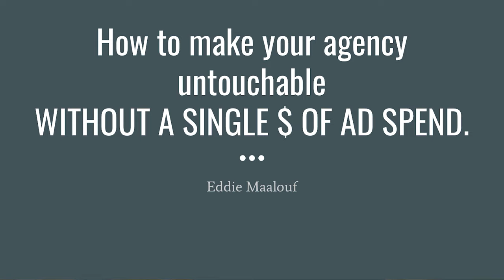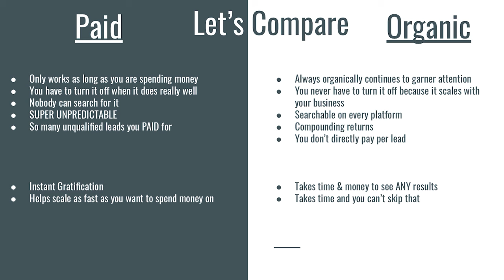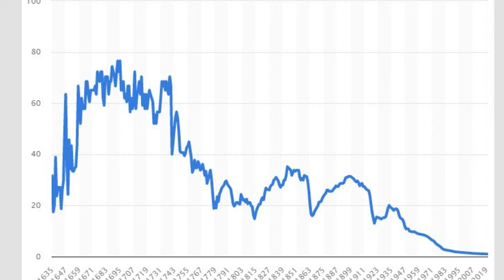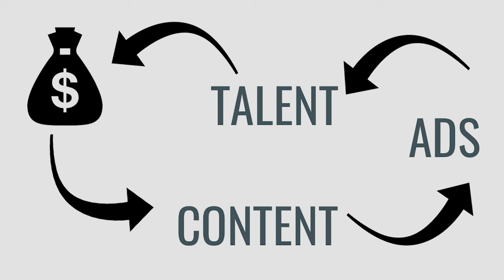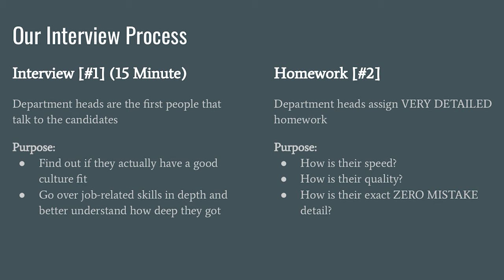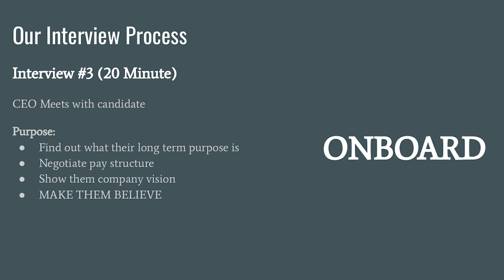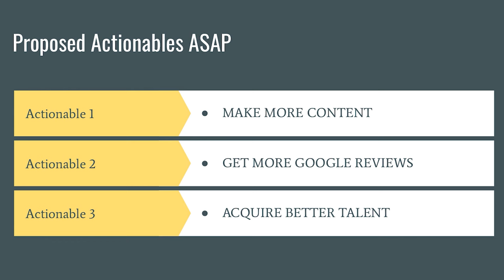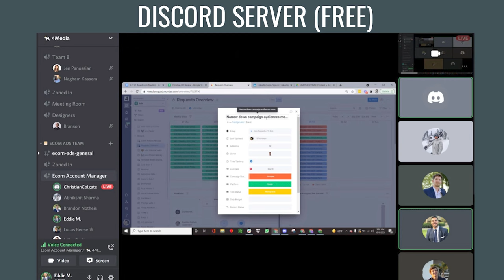Make Your 7-Figure Marketing Agency UNTOUCHABLE in 2024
In this video, Eddie Maalouf discusses various aspects of growing a successful marketing agency. He emphasizes the importance of creating permanent and valuable content, acquiring Google reviews, and investing in talented team members. Eddie also shares insights on the increasing value of attention in the digital age and the benefits of organic content. He outlines a simple interview process for hiring talent and highlights the significance of efficiently onboarding employees.

This is all you need to make your Marketing Agency UNTOUCHABLE in 2024.

TIMESTAMPS:

00:00 - INTRO
01:18 - YOUR AGENCY DEPENDS ON ADS
01:42 - HOW MUCH OF THE STUFF YOU DO IS PERMANENT
02:21 - UNDERSTANDING THE MAIN PROBLEMS
03:26 - TWO SOURCES OF TRAFFIC: PAID VS ORGANIC
09:08 - HOW TO MAXIMIZE YOUR CONTENT
12:31 - GOOGLE REVIEWS
15:47 - CONTENT AVAILABLE VS CONSUMABLE HOURS
18:46 - PROFITS, CONTENT, TALENT AND ADS
22:16 - ACQUISITION OF CLIENTS VS TALENT
24:37 - OUR INTERVIEW PROCESS
37:49 - ONBOARDING AN EMPLOYEE
42:58 - PROPOSED ACTIONABLES ASAP
44:03 - WORKLOAD TRACKER ON MONDAY
47:08 - DISCORD SERVER (FREE)

I make this content to provide free value to as many people as possible.

If you want to learn more about digital marketing, e-commerce, or growing an agency, check out our online programs here: